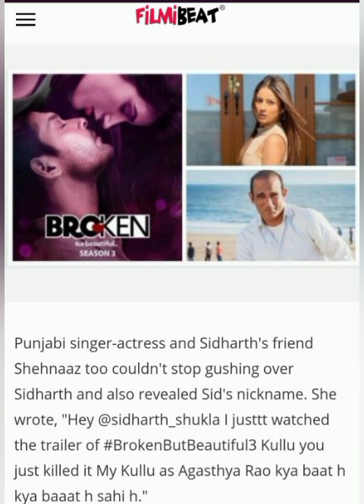filmibeat का आर्टिकल shehnaaz sidharth को कुल्लू बुलाती है😂